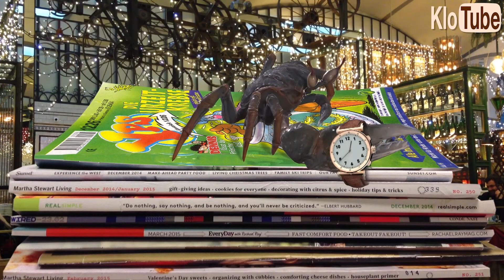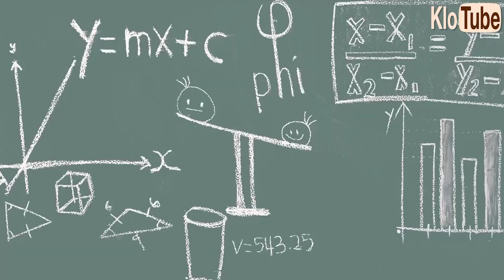Die Krabbe - Anatomie und Biologie | Alternative Fakten fürs Referat | Parodie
Leckerer Krabbensalat:  Das Krabbenfleisch waschen und vorsichtig trocken tupfen.
Die Sahne schlagen und mit etwas Tabasco würzen.
Mit Ketchup,  Salz und Pfeffer vermengen und die Krabben unterheben.
Ein Salatblatt auf einen Teller geben und den Krabbensalat darauf anrichten. Mit Dillzweigen garnieren.

Noch mehr wissenswertes rund um die hartschaligen Weichkerner - kurz und knapp zusammengefasst -
perfekt aufbereitet fürs nächste Referat gibt's hier...

[Ist doch alles nur Spaß]

Darf´s ein bisschen mehr klotube sein?